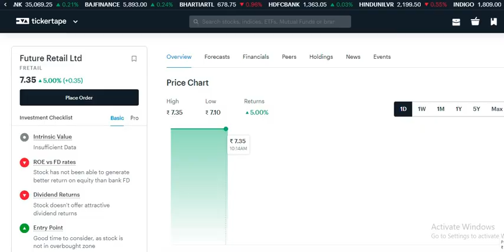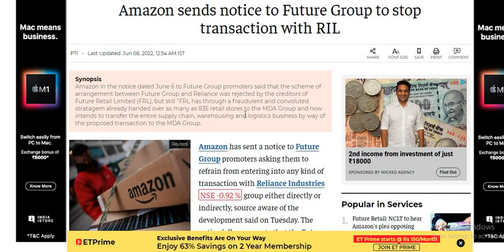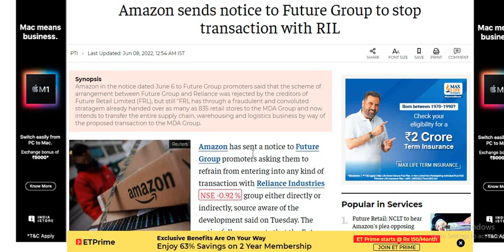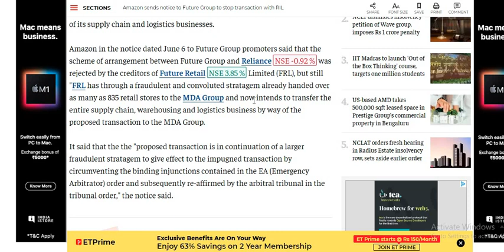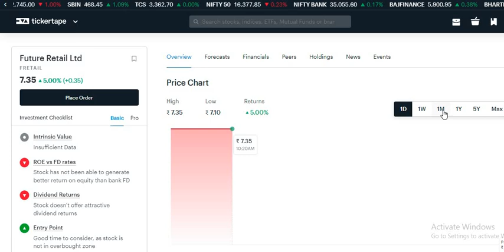Future Retail Share Latest News | RELIANCE FUTURE DEAL | RIL FRetail deal | FRetail Share Analysis